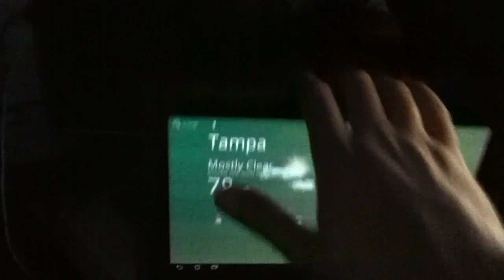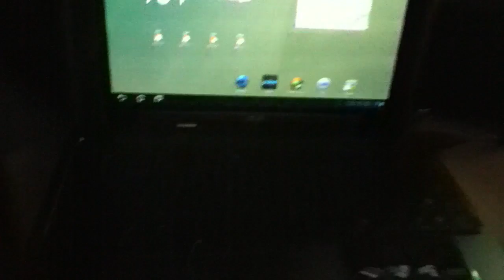Asus EEE Pad Transformer 8.2.3.12 keyboard dock update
Asus released the 8.2.3.12 firmware update for the Asus EEE Pad Transformer which addresses mainly the keyboard dock bugs. Althought the firmware update doesnt include the keyboard dock battery meter that was in the beta, its a good sign that asus is actively releasing updates for bugs.